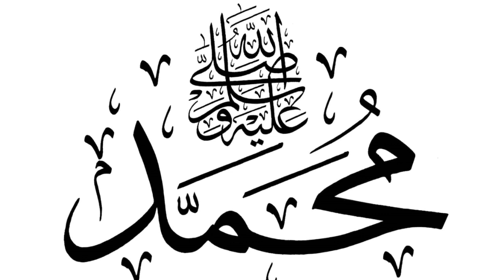قرار آسيوي عاجل يخدم نادي الاتحاد.. ويهدد الهلال والنصر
▬▬ஜ۩سوكر_نيوز ۩ஜ▬▬
2- أرجو منك تفعيل الجرس 🔔 لتكون اول من يعلم بالاخبار
3- ولا تنسى اللاااايك 👍 سيفيدني كثيراآ ❤
▬▬ஜ۩سوكر_نيوز ۩ஜ▬▬.